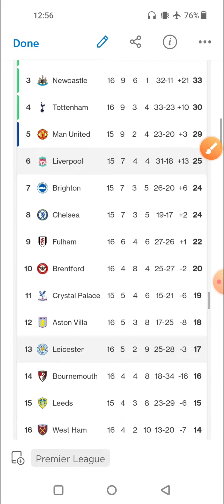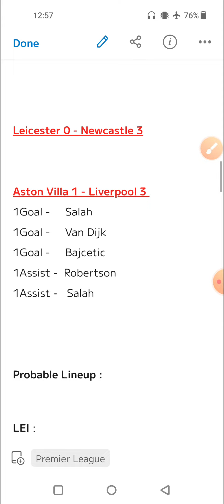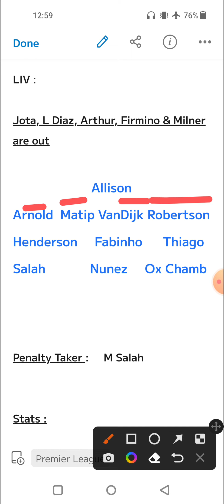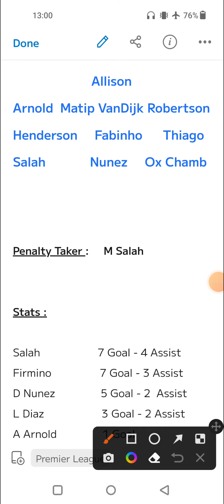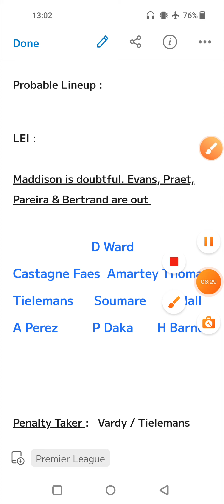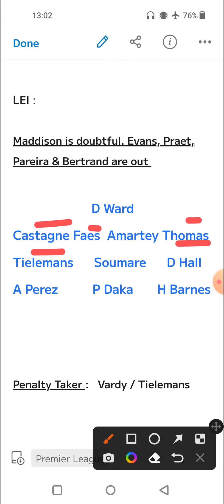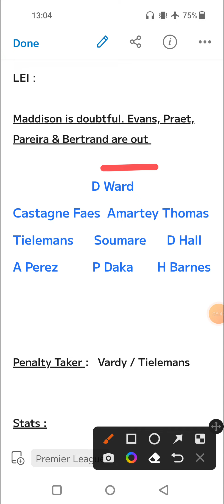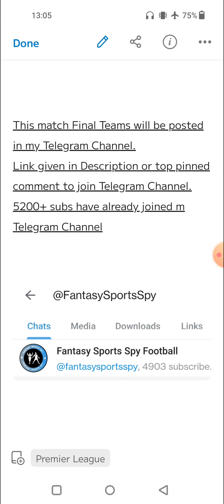LIV vs LEI | LIV vs LEI Fantasy Predictions | Liverpool vs Leicester City Fantasy 11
2. Fantasy Apps takes great care to comply with all central and state legislations in India to ensure that users are fully protected. Every contest is carefully designed to comply with applicable regulations in India.

3. This video analysis is based on my research and knowledge. I am not forcing anyone to follow my prediction.